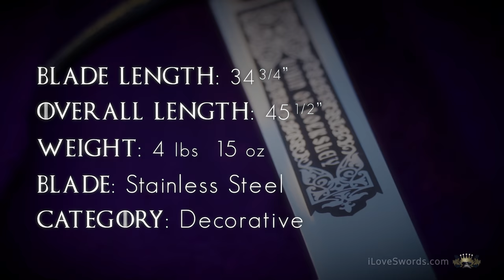Decorative Sword of Robin Hood (Black Gold finish) SG224 by Art Gladius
• Overall Length: 45 1/2"
• Blade Length: 34 3/4"
• Blade Width at Guard: 2 1/4"
• Grip Length: 6"
• Guard Width: 9 3/4"
• Hilt Length: 12 3/4"
• Blade Edge: Dual Edge Unsharpened
• Blade Material: 420C Stainless Steel
• Point of Balance: 4 1/4" below guard
• Blade: Tempered, w/ Elaborate Etch
• Grip: Black Leather / Plated Zamak
• Pommel: Threaded
• Sword Weight: 4 lbs 15.6 oz

The Robin Hood Sword by Art Gladius is available in three hilt finishes, Black/Gold 224, Gold/Silver 293, & Bronze 223. A matching companion Robin Hood Dagger AG524 is also available.

The Robin Hood Sword is constructed by the world famous Art Gladius sword makers in Toledo, Spain. Robin Hood (Robyn Hode in earlier manuscripts) was a heroic outlaw from English folklore. He is traditionally associated with "robbing from the rich to give to the poor" and was both an excellent archer and swordsman. There are many legends surrounding him, the most popular of which sees him fighting the Sheriff of Nottingham and evil Prince John whilst King Richard was away fighting in the Crusades. This Sword of Robin Hood is styled on the "Locksley Sword" from the movie Robin Hood – Prince of Thieves.

The cruciform style forward swept hilt is sculpted and cast in metal zamak that has been baked in black enamel finish. Decorative elements of the grip and pommel are detailed in hand painted gold, while a Coat of Arms is seated in the hand guard's center detailed in red, white, and blue.

The Robin Hood Sword features a large pommel that takes the form of a Celtic High Cross adorn with golden knotwork in each cross arm. A large glass red ruby jewel is mounted in its center. The outer ring of the cross bears the name "Robin of Locksley" in gold lettering. The wooden grip is wrapped in black leather and divided by gold plated spacers.

The 34 3/4 inch fullered blade is constructed in 420C stainless steel that is tempered to 45-50 HRC, and given a lustrous mirror polish that is virtually maintenance free. The Spanish steel blade is masterfully deep-etched and filled in black with Robin's title "ROBIN OF LOCKSLEY" surrounded in scrolling ivy floral patterns and Celtic Wheel Cross. Each blade is stamped with the Art Gladius logo and Toledo seal of authenticity. The Robin Hood Sword's dual-edge blade is dulled for safety and well suited for costume, theatre, presentation and stunning display.

Star of the County Down by Sláinte
Banish by Sláinte

Additional Percussion and Remix by Tyler Timpe
Music Edited by Jonathan Timpe